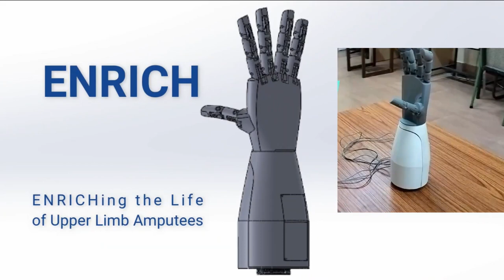IHFC | Technology Innovation Hub of IITDelhi | Introduction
I-Hub Foundation for Cobotics (IHFC), Technology Innovation Hub of IIT Delhi, was established partnering with the Department of Science & Technology (DST), Ministry of Science and Technology, Govt. of India under National Mission on Interdisciplinary Cyber Physical Systems (NM-ICPS).

This brings together 3 major pillars of success from Academia, Government and Industry. Established in June 2020 as a Section 8 company, IHFC has 4 mandates under its 4 verticals, Medical, Agriculture, Industry and Defence.

The mandates being R&D, Entrepreneurship and Start-ups, Skills and Training & International Collaborations.